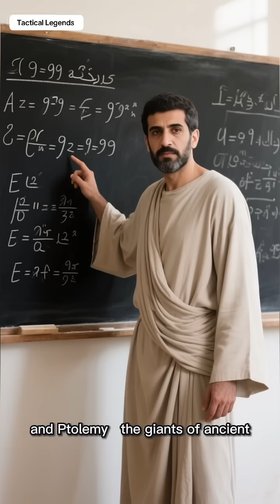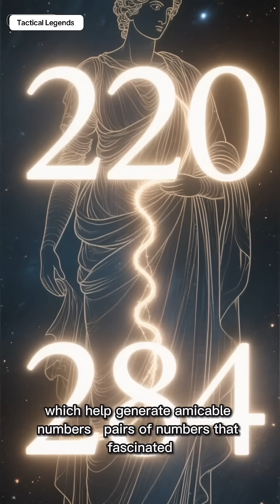Thābit ibn Qurra — The Man Who Saved Greek Science and Invented New Mathematics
📚 Historical Sources

1. A.I. Sabra, Harvard University – “Science in Islam”
Confirms Thābit corrected Greek mathematics and advanced astronomy.

2. Roshdi Rashed, Thābit ibn Qurra: Science and Philosophy in Ninth-Century Baghdad
Major scholarly work on Thābit’s contributions to geometry, number theory, and mechanics.

3. George Saliba, Islamic Science and the Making of the European Renaissance
Details how Thābit’s corrections influenced later Islamic astronomers who then influenced Europe.

4. E.S. Kennedy – numerous papers on Islamic astronomy
Presents Thābit’s astronomical corrections and innovations.

5. Thābit’s own translations and commentaries on Euclid, Archimedes, and Ptolemy.

Discover the forgotten genius Thābit ibn Qurra, the Ninth-Century mathematician who corrected Greek science, revolutionized astronomy, and introduced formulas still used today. His work shaped the scientific world — yet history barely mentions him.